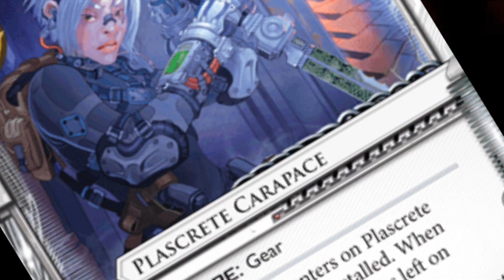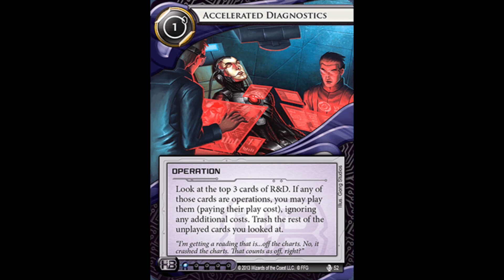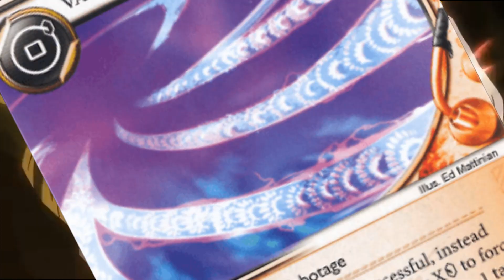Netrunner's First Rotation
An intricate and in-depth analysis of the game's first cycle of rotation.